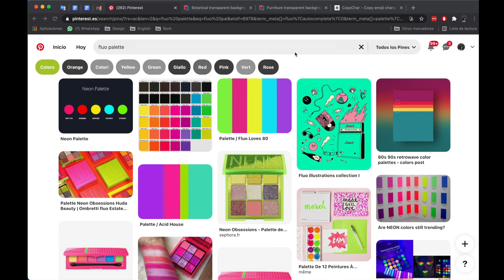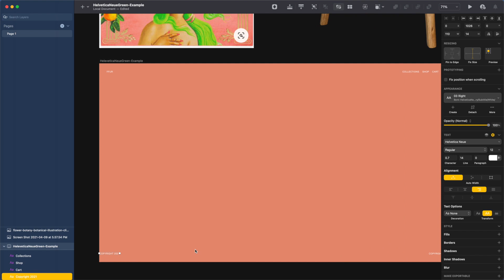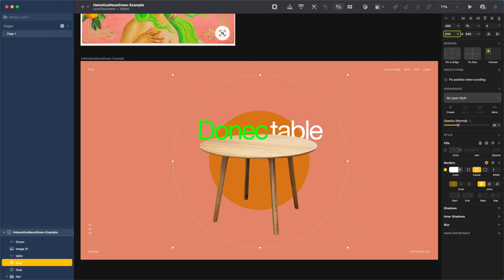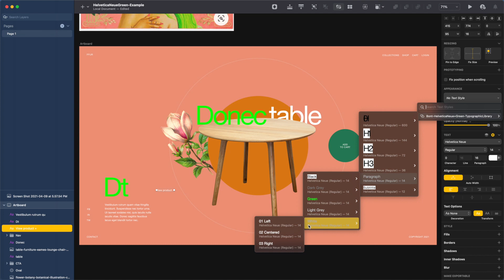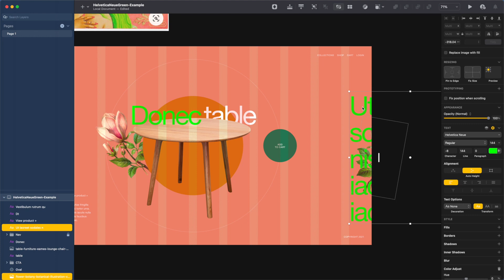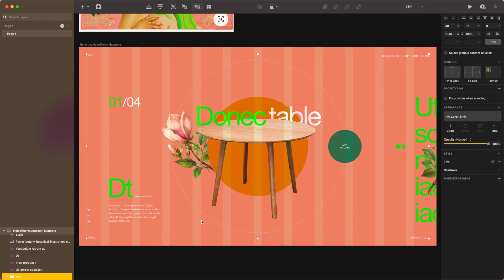Watch our process for designing a website of a furniture store (Web Design Speed Art 06 - 01)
In this Web Design Speed Art, we show you the process of designing a landing page in Sketch from scratch.

❇️ Apply to my Web Design Master Class
If you want to be able to focus and excel in Web Design, and to learn how to manage the business side of your career, so that you can have more freedom to choose where, when and who to work with, have more creative freedom, and get paid what you are worth, then apply to the form below and I'll set up a call with you to see if you are a fit: